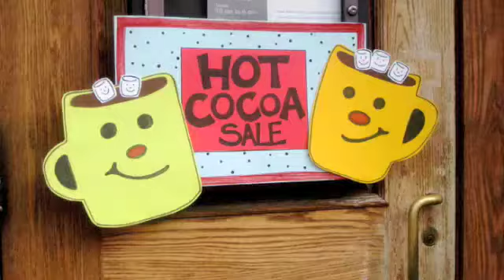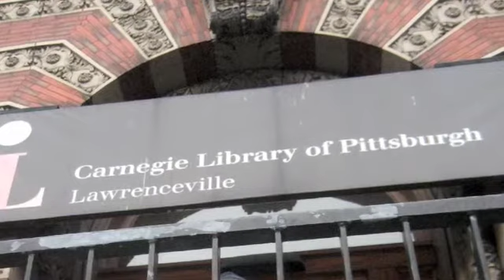Save Lawrenceville library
Hot cocoa sale Lawrenceville library